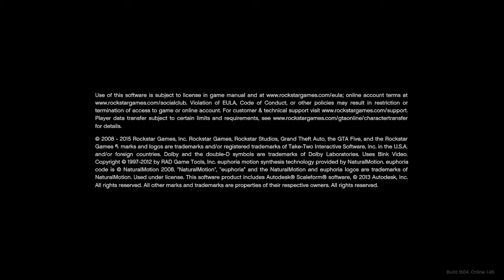GTA ONLINE ARENA WAR *NEW UPDATE Gameplay Livestreams